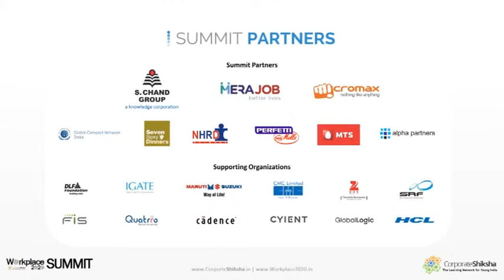Sameer's (Coca Cola India) perspective on Measuring Performance in a Workplace